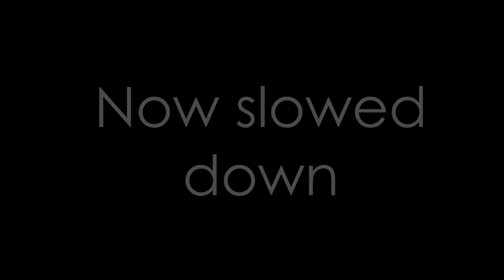Vortex Cannon - Woofer Powered - Outdoor test slow motion 600V